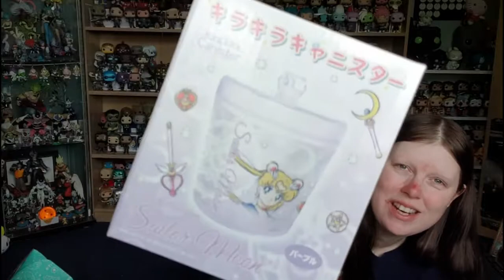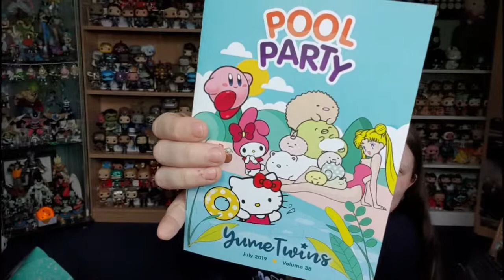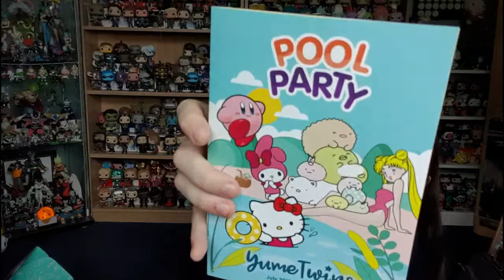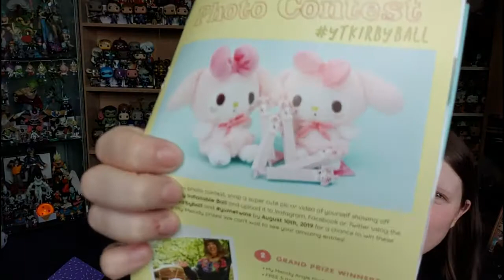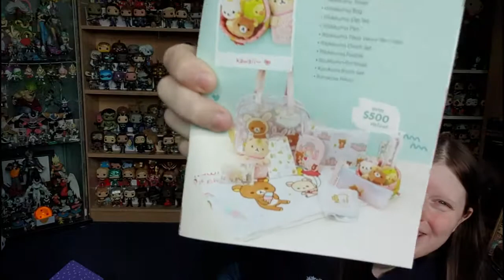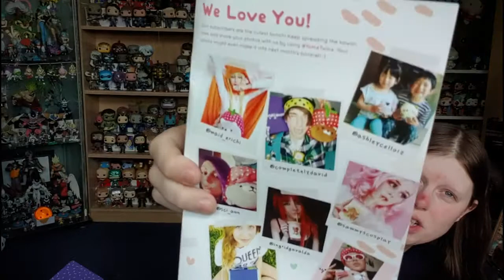Yume twins july 2019 "Pool party!"